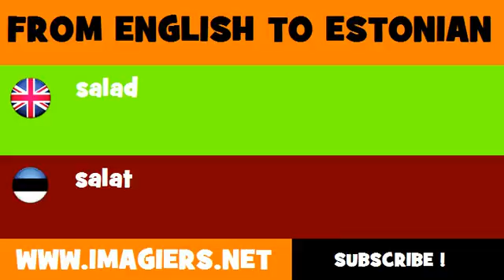ESTONIAN TO ENGLISH = salat